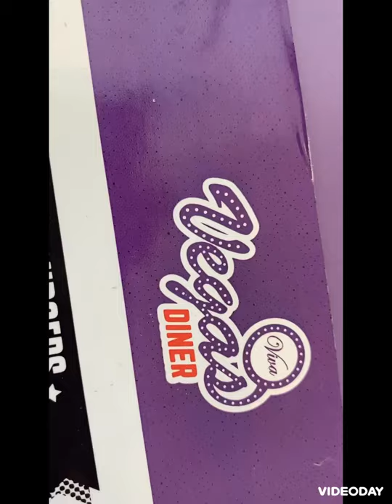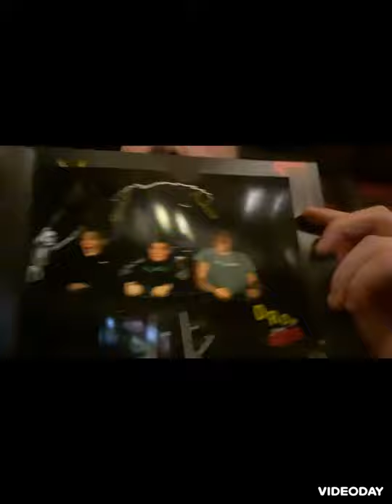Holiday Vlog DAY 1,2 / Boat trip and black pool tower